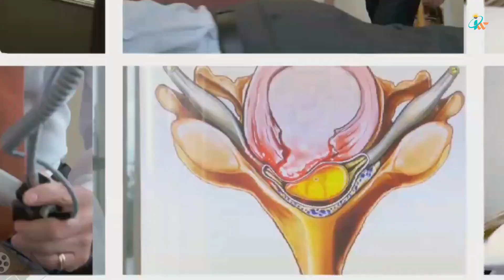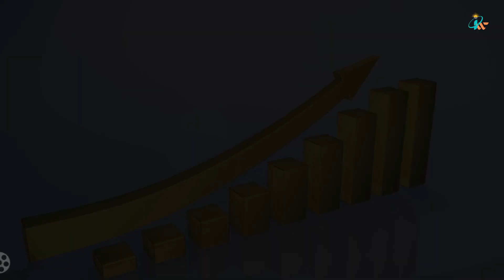Pushpa Ki Pasand - African Blackwood || चंदन से भी महंगी लकड़ी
⫸ Welcome to Iconic Winds !
⫸ In our content, you will find interesting and highly valuable facts that will help you learn more. We cover a wide range of topics, including science, technology, education, and many others...

⫸आपका स्वागत है दोस्तों !  Iconic Winds मे
हमारी सामग्री में आपको दिलचस्प और अत्यधिक मूल्यवान तथ्य मिलेंगे जो आपको और जानने में मदद करेंगे। हम विज्ञान, प्रौद्योगिकी, शिक्षा, और कई अन्य सहित विषयों की एक विस्तृत श्रृंखला को कवर करते हैं...
हम आपके लिए पूरी दुनिया की खोज करेंगे। बने रहें.

iconic winds,
iconic winds fact,
amazing facts,
random facts,
daily facts,
pushpa 2,
chandan ki lakdi,
red sandal,

》 Credits :
Images Credit — Courtesy of the respected owner
Video Credit — Courtesy of the respected owner

⫸Thank you for visiting our channel page.  Also Don't forget to press bell icon for regular notifications from our side.

⫸Any person associated with this channel accepts no liability for any type of content uploaded on this channel, nor responsibility for any direct, indirect, implied, punitive, special, incidental, or other consequential damages arising directly or indirectly from any action taken based on the information provided on this channel.We ask that people not take our content too seriously, and we sincerely apologise for any harm caused by our video. The information provided on this channel is for educational and informational purposes only; it is based on our research and may not be entirely accurate; it is also not intended to be advice or a recommendation of any kind.We respectfully request that people not take our content too seriously, and we sincerely apologise for any harm caused by our video. The information on this channel is provided solely for educational and informational purposes; it is based on our research and may not be completely accurate; it is also not intended to be advice or a recommendation of any kind.
⫸Many of the clips in this video were taken from other videos and used in accordance with Section 107 of the Copyright Act of 1976, which allows for "fair use" for things like criticism, commenting, news reporting, teaching, scholarship, and research.